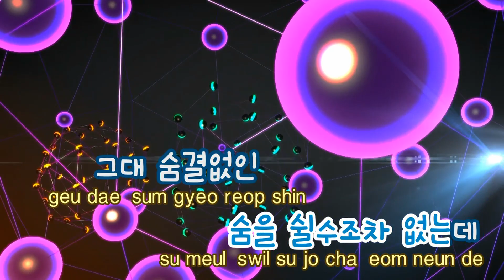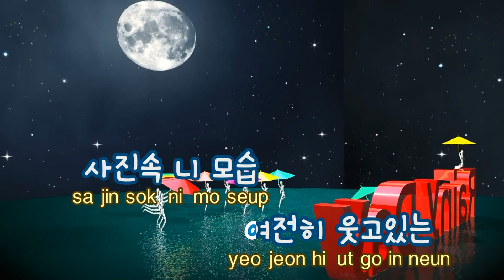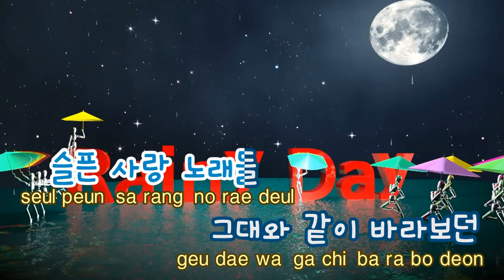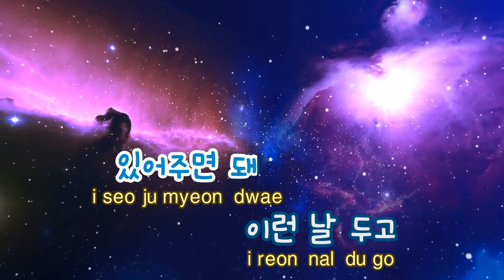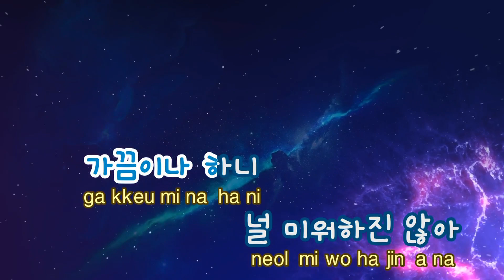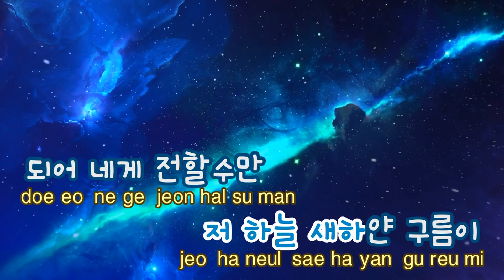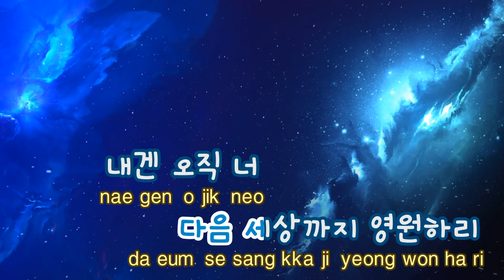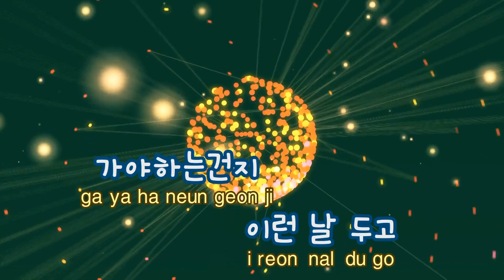[TJ노래방] Without you - 원타임(1TYM) / TJ Karaoke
Without you  --  원타임